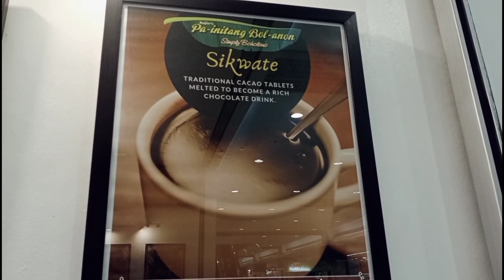NATIVE FOOD SA PAINITANG BOL-ANON | EDEN CCtv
PamilyangBol-anon

Hello guys kmusta?
Kapag po pumunta at bumisita kayong BOHOL, Tikman nyu Ang napaka sarap na native food nang Pa-initang Bol-anon.  Marami po siyang branches Sa Mall, at sa Jojies Bakery ay makakabili rin kayo.Meron din silang sikwate, corn Coffee, bilo-bilo at marami pang Iba.

Maraming salamat.

Itong video na ito ay ginawa for Entertainment and Educational purposes only!